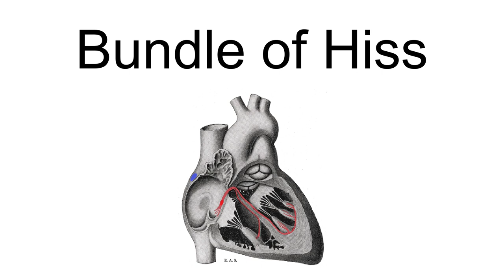Bundle Of Hiss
Bundle of Hiss was an American grunge band formed in 1980 in Stanwood, Washington by pre-Tad member Kurt Danielson, guitarist Jeff Hopper, vocalist Kurt Schonberg and drummer Russ Bartlett.